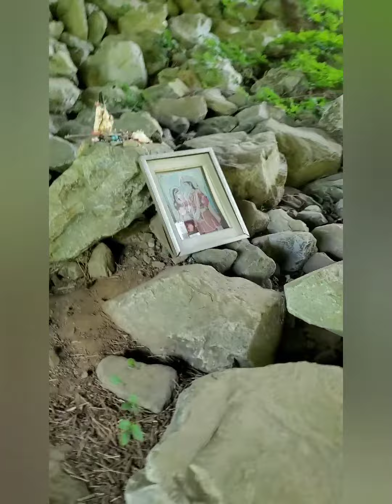MST Thru-Hike Day 37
Finished segment 10! Hiked with friends and family. Day 36 was spent in Elkin for trail days. I had a blast.